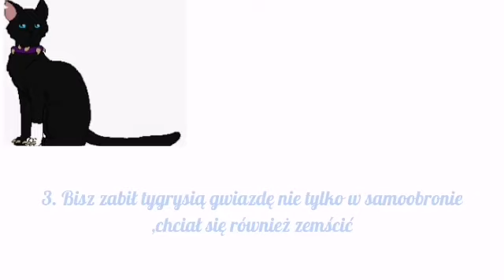4 ciekawostki o wojownikach